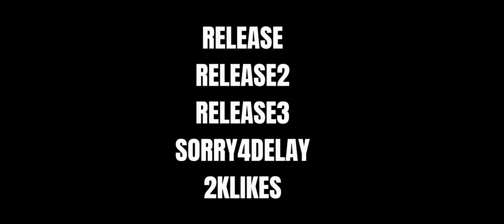(RELEASE) ALL NEW CODES IN ANIME SWITCH!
thumbnail cred - @BlamSpot